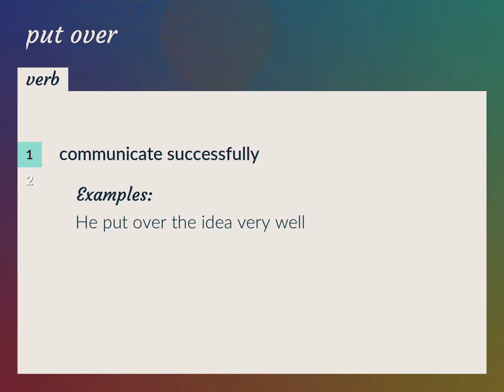Put over | meaning of Put over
What is PUT OVER meaning?